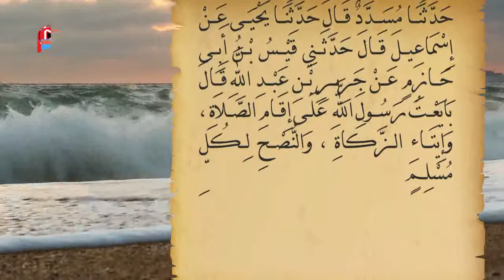صحيح البخاري - باب قول النبي ص الدين النصيحة (حديث رقم 57)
باب قول النبي (ص) الدين النصيحة: لله ولرسوله ولأئمة المسلمين وعامتهم

57 - حَدَّثَنَا مُسَدَّدٌ قَالَ حَدَّثَنَا يَحْيَى عَنْ إِسْمَاعِيلَ قَالَ حَدَّثَنِي قَيْسُ بْنُ أَبِى حَازِمٍ عَنْ جَرِيرِ بْنِ عَبْدِ اللَّهِ قَالَ بَايَعْتُ رَسُولَ اللَّهِ  عَلَى إِقَامِ الصَّلاَةِ ، وَإِيتَاءِ الزَّكَاةِ ، وَالنُّصْحِ لِكُلِّ مُسْلِمٍ .

صحيح البخاري (باب قول النبي (ص) الدين النصيحة: لله ولرسوله ولأئمة المسلمين وعامتهم –ح57)
أخرجه مسلم في الإيمان باب بيان أن الدين النصيحة رقم56